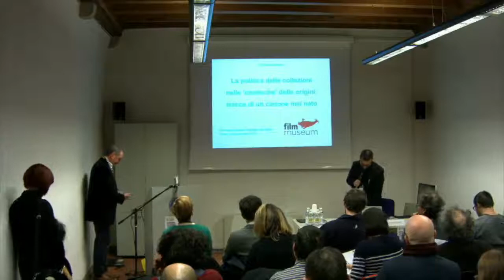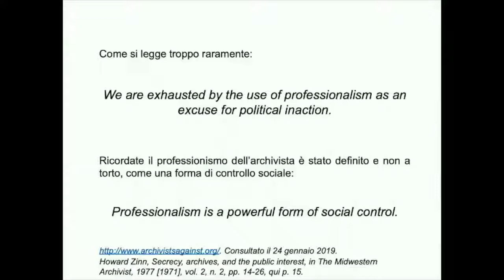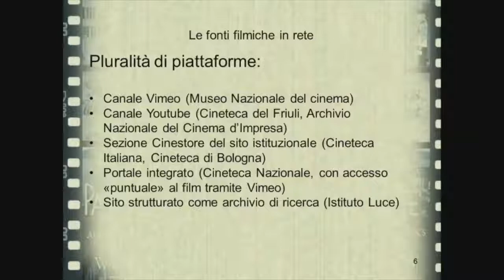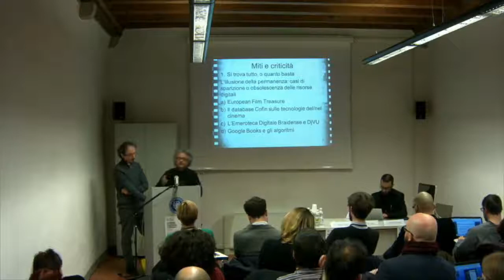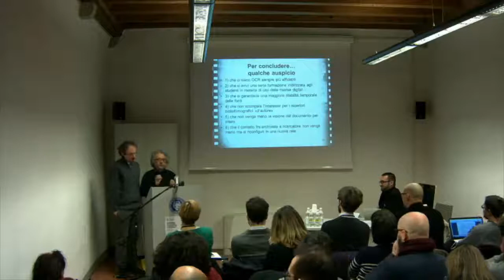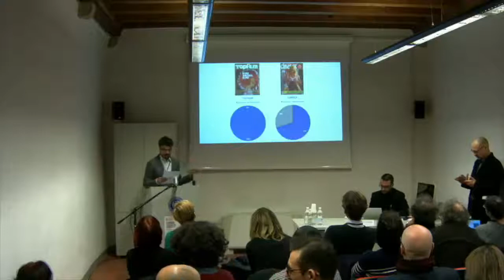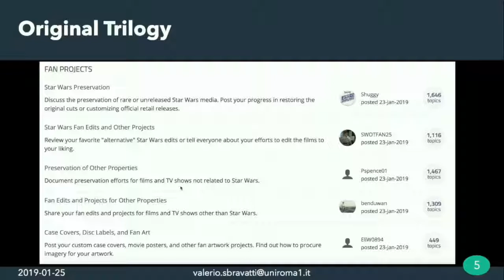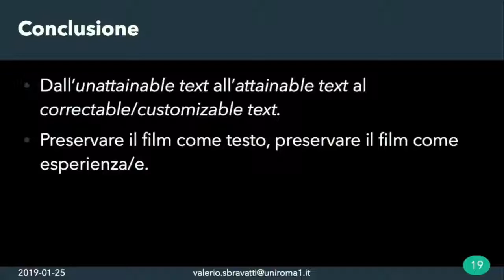Convegno CUC/ Scrivere la storia, costruire l’archivio - Sala Video (parte 1)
Convegno organizzato dalla Consulta Universitaria del Cinema in collaborazione con AIRSC – Associazione Italiana per le Ricerche di Storia del Cinema
A cura di Diego Cavallotti e Denis Lotti
Università degli Studi di Udine
Udine, 25-26 gennaio 2019